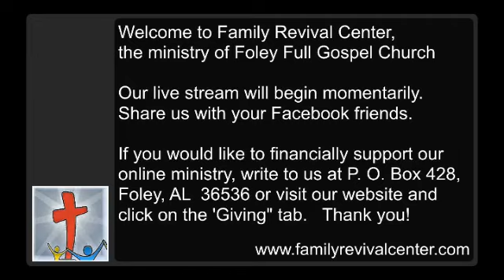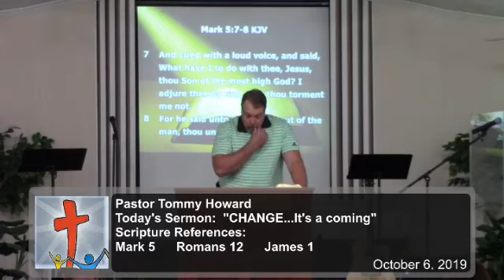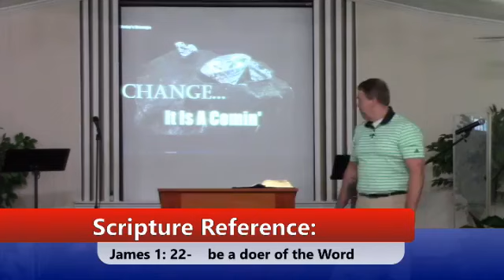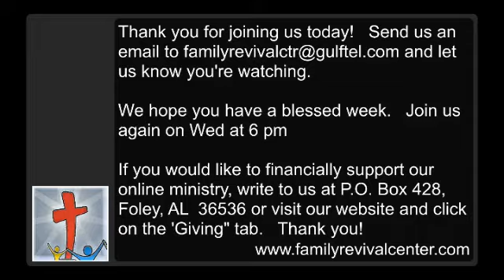Change...It's Coming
Family Revival Center is a Full Gospel Church in Foley, Al.